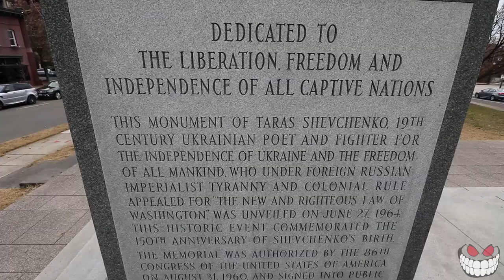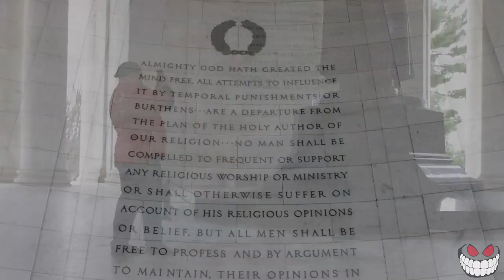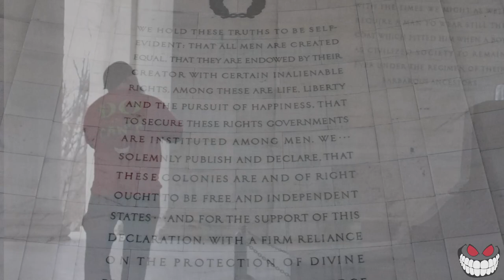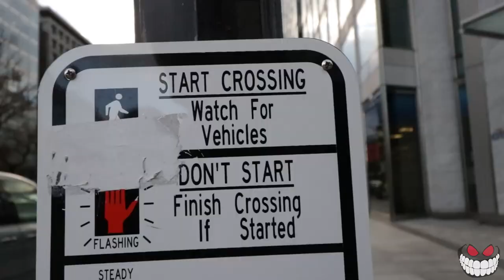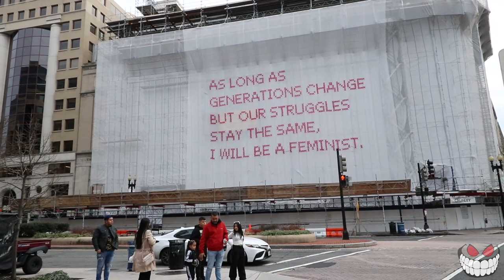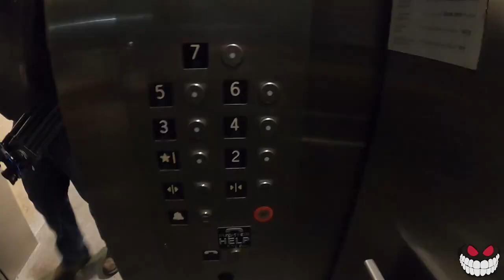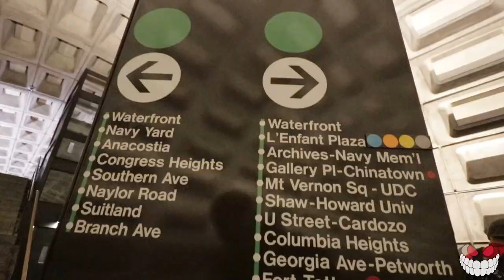Virtual Tour Of Washington D.C.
To Our Viewers Also This Is A Video From Christmas That We Filmed Right After Getting Our Cannon Camera (Which Is Why A Lot Of It Is CRAP) But We Made It Work And Got Something We Hope You'll Enjoy Watching! Thank You Very Much Is You're Reading This You're The Kind Of Person Who Warms My Heart :) This Video Is Completely Copyright Free, Creative Commons, Royalty Free, etc. Feel Free To Steal The Footage/Music For Your Own Videos!

Much Love
     -Management

Chapters
Intro 0:00 - 1:04
Bard Of Ukraine Memorial 1:04 - 2:20
Jefferson Memorial 2:20 - 3:29
Martin Luther King Jr. Memorial 3:29 - 4:20
Lincoln Memorial 4:20 - 5:24
Washington Monument 5:24 - 7:27
WWII Memorial 7:27 - 8:07
Declaration Of Independence Signers 8:07 - 8:39
CHRISTMAS! 8:39 - 9:35
Traffic N' Stuff 9:35 - 11:44
Cityscape 11:44 - 14:26
Metro 14:26 - 16:47
Subscribe To Punk Cover Moose 16:47 - 17:09

Satisfaction
Take Back The Power
Take It On The Run